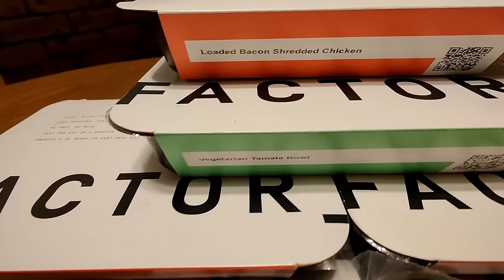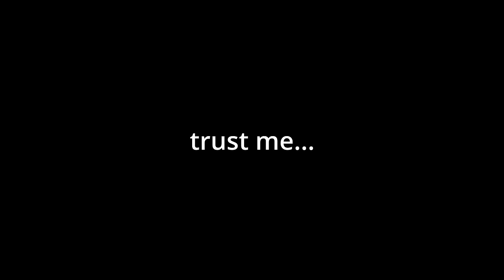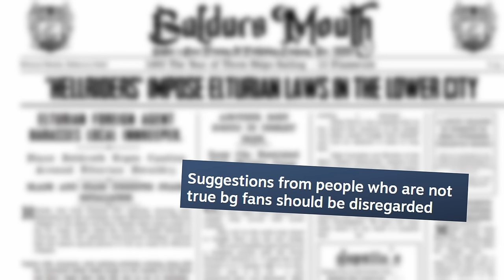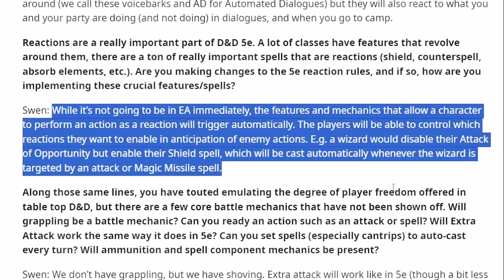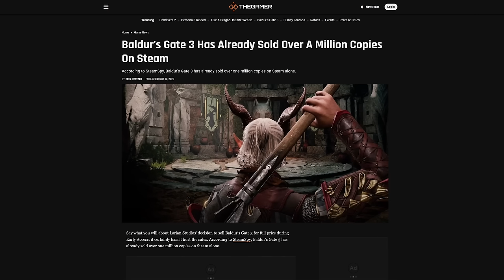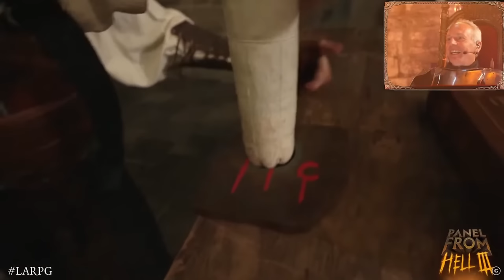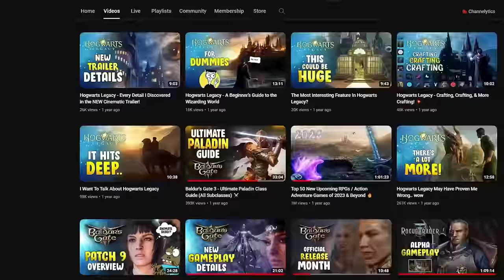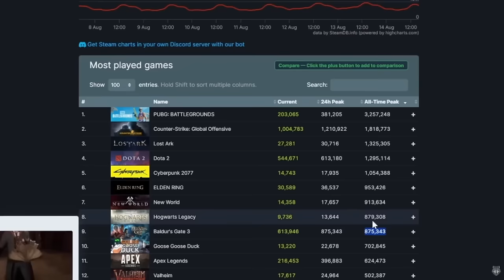The Long but Epic History of Baldur's Gate 3...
CHAPTERS
00:00 Intro
01:33 Factor
02:45 Bg3 is announced
03:47 Community update 1
06:59 Pax East world gameplay reveal
10:52 Early critcism
12:37 AMA
14:30 Panel From Hell's begin
16:37 Early access launch / differences
22:25 The other Panel From Hells
31:49 Official Game Release